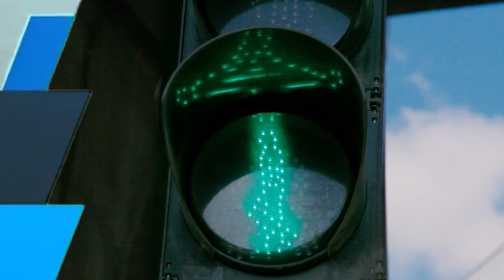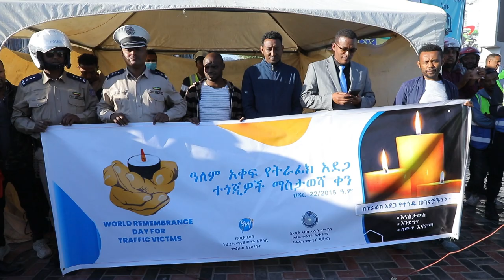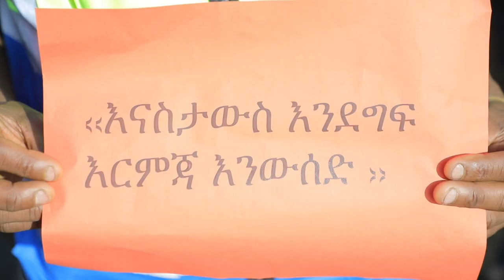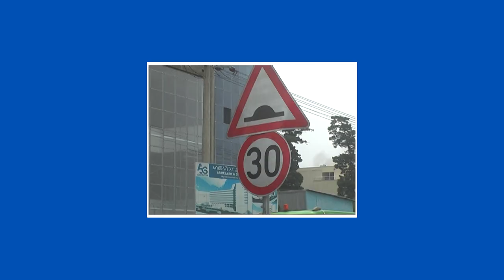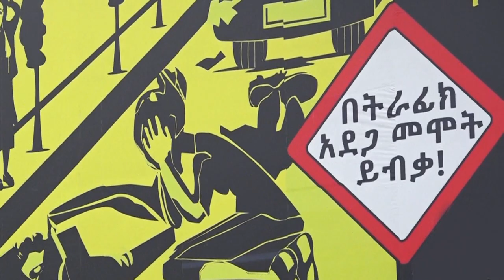በትራፊክ አደጋ አሰቃቂ ጉዳት የደረሰባቸው 04 04 2015 የትራፊክ ደህንነት